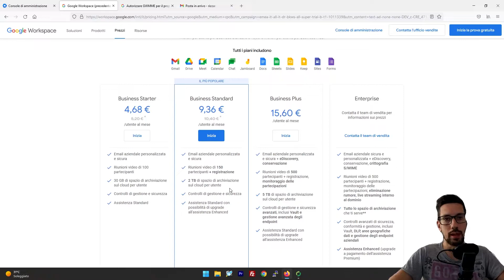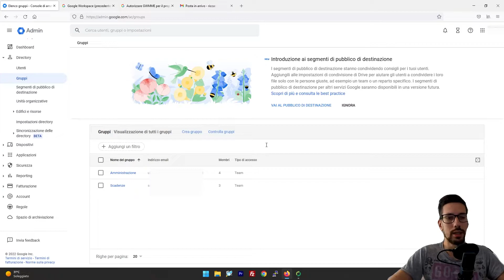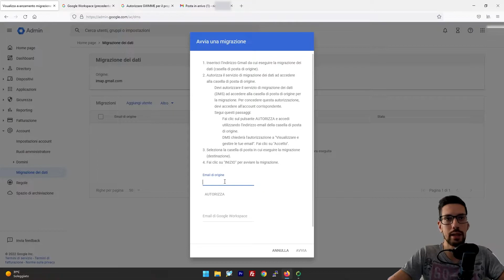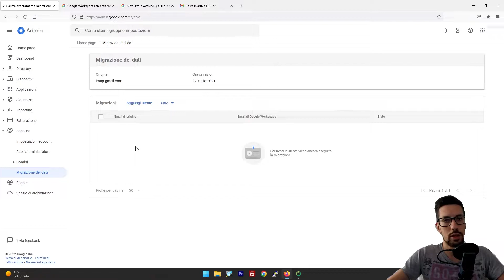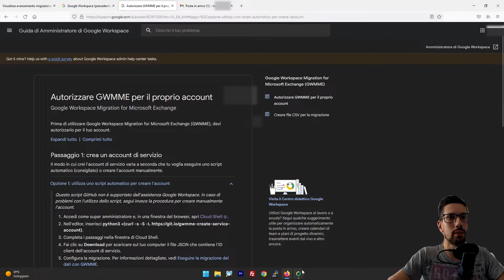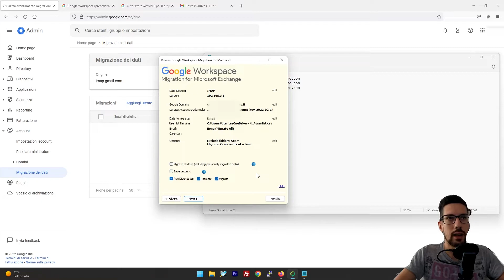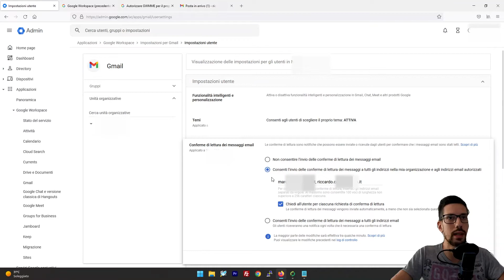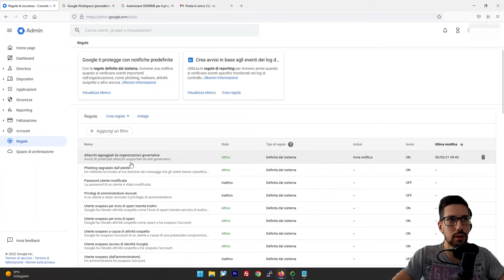Il MIGLIOR PROVIDER di POSTA ELETTRONICA- Google Workspace (GSUITE ita)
L'ARGOMENTO VI INTERESSA?
Scrivetemi nei commenti SE VOLETE UN VIDEO SU COME CONFIGURARE un NAS CHE ESEGUA UN BACKUP DELLA SUITE Google Worskpace (Gmail, Calendar e Driver) in automatico!!

La posta elettronica è uno strumento ormai di uso quotidiano ed è fondamentale che funzioni sempre e soprattutto che sia SICURA!

Google Workspace vi da la possibilità di far gestire agli affidabilissimi server Google la posta elettronica del vostro dominio.

In questo video vediamo come configurare la console Admin di Google per iniziare ad utilizzare la posta e migrare i vecchi messaggi.